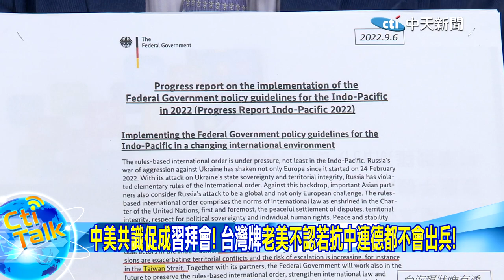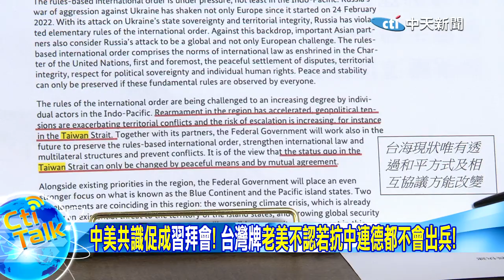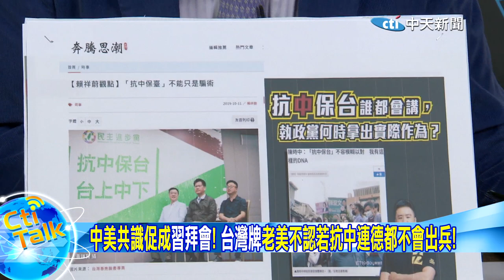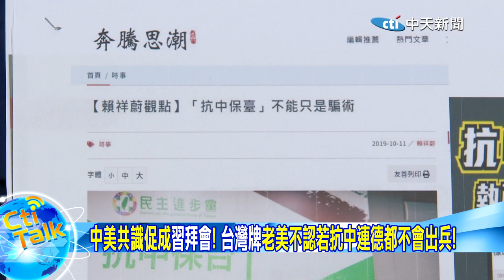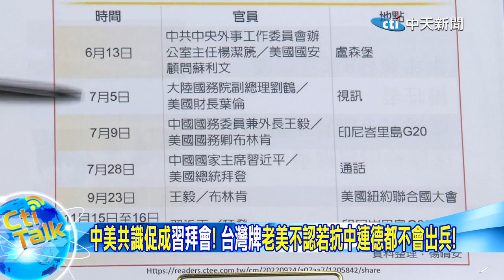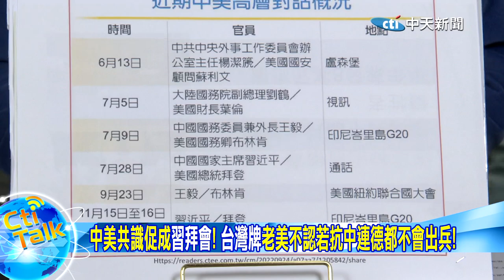【Cti Talk｜黃奎博】中美共識促成"習拜會"! "台灣牌"老美不認若抗中連德都不會出兵! 20221102